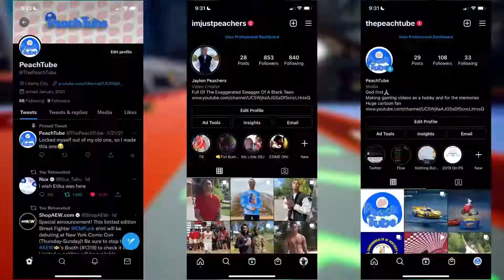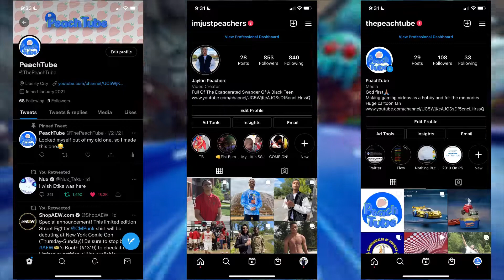Hotwheels Unleashed: PC Bros Peach & Tom Dominate The Tracks!!!!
Social Medias